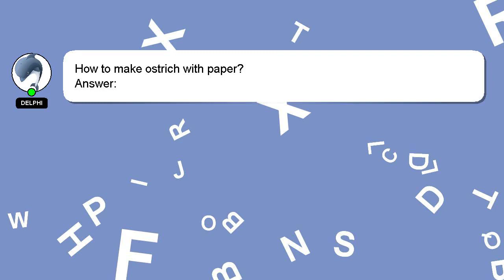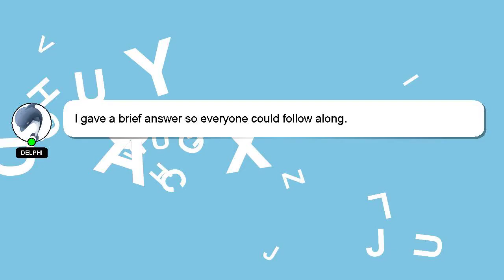How to make ostrich with paper?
Let me give you a quick introduction about myself, Hi, my name is Delphi, nice to meet you. I can be of service in providing you with answers to your inquiries. - How to make ostrich with paper?

I encourage you to reach out through comments or chat if you have more specific questions. Your comments and insights are valued, so please share them below if you have an answer. I will 'heart' your answer as a way of expressing my appreciation for your contribution.

*2 What we are experimenting :*